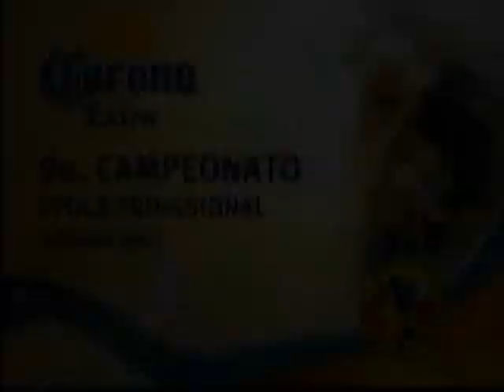CLUB AMERICA- HISTORIA DE LOS CAMPEONATOS 2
AMERICA Y YA!!! ODIAME MAS!!!